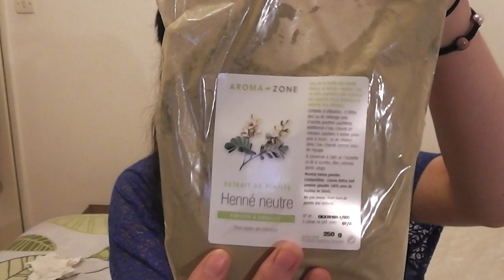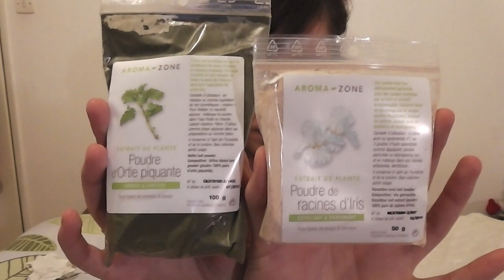✿⊱╮Quels soins choisir pour mes cheveux ? Quelle routine ?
Toutes les astuces cheveux gras, secs, fins, fourchus, sans volume sur le blog

Quand on débute dans le naturel, on est novice mais surtout perdue parmi les innombrables produits que l'on trouve sur le net. Entre les shampooings, les après-shampooings, les actifs, les propriétés des produits, les compositions, le henné et j'en passe. Je suis là pour vous expliquer un peu comment se déroule le passage au naturel tout en vous citant des marques avec de bonnes composition, comme : Lavera, Logona, Coslys, Born to Bio, So'Bio Etic, Melvita, Now Solutions, Desert Essence,..